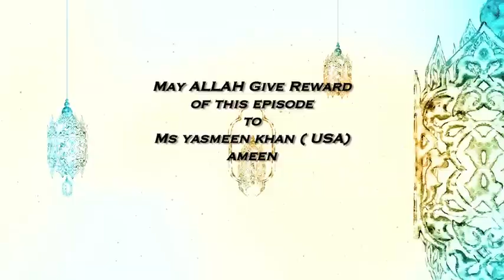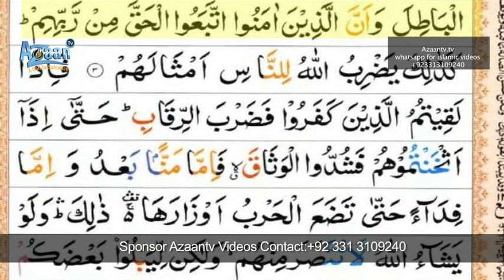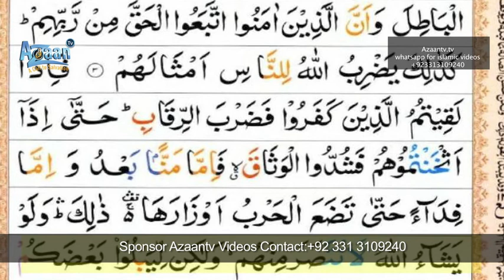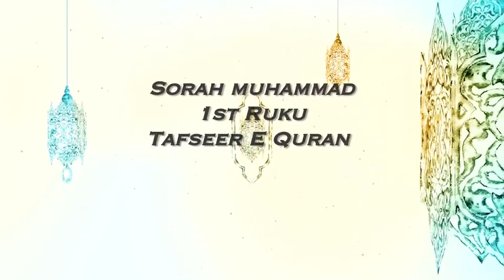TAFSEER SURAH MOHAMMAD RUKU NO.1 | QAAL ALLAH PROGRAM | EPISODE NO.461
MAY ALLAH GIVE REWARD OF THIS EPISODE TO MS YASMEEN KHAN FROM USA...AAMEEN